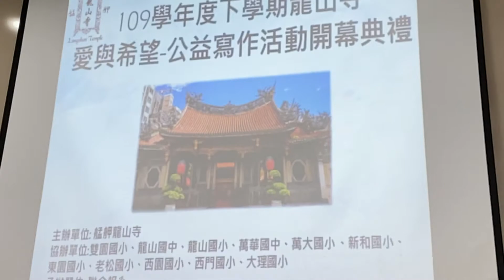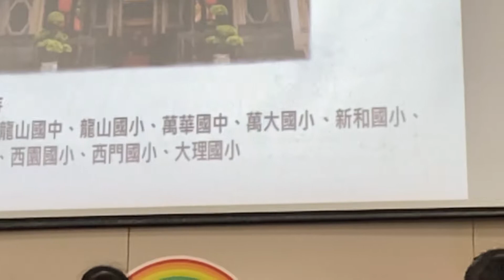好聽的音樂—￼110年4月23日西門國小弦樂團小朋友精彩的小提琴演奏、以及老師鋼琴成功伴奏的合作演出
現在大家一起來防疫、抗疫！戴口罩、勤洗手、保持社交距離、不出門努力中斷疫情的傳播鏈！並配合我國中央流行疫情指揮中心與各縣市政府提供的疫情訊息及各項防疫政策￼。
         希望努力防疫成功，讓我們可以早日可以欣賞到更多樂團精彩演出的音樂會。￼我提供愛與希望公益寫作開幕典禮的精彩演出節目，希望大家有一個快樂的心情！￼
         非常感謝西門國小弦樂團上個月精彩的音樂演出，每個小朋友專注、藝術的演奏，看起來就像個小小音樂家，精彩演出，實在是令人感動！